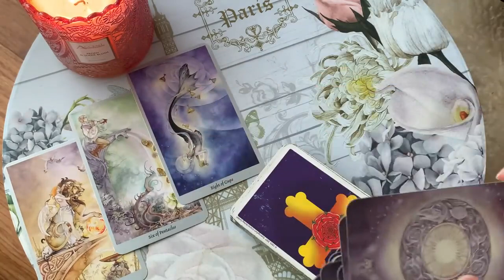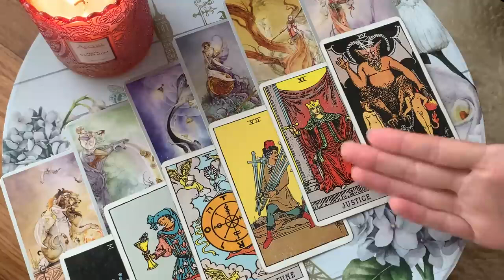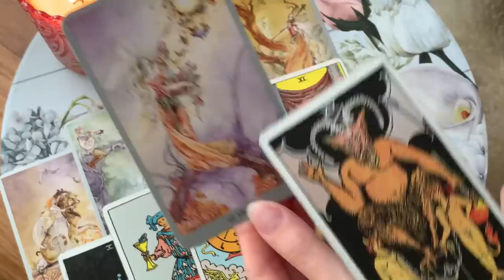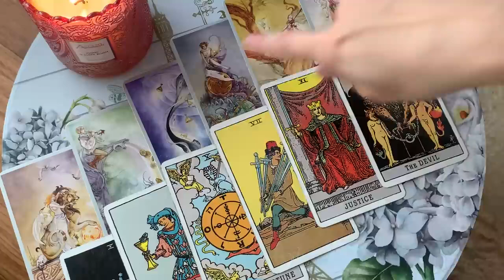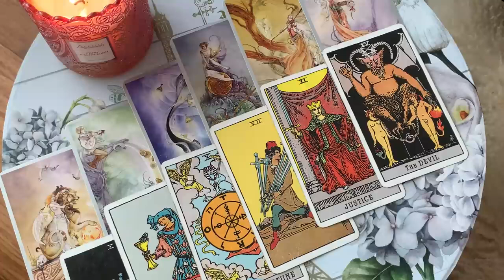TAURUS ♉️ WOAH! WHAT THEY'RE ABOUT TO DO WILL SHOCK AND AMAZE YOU! 😱🔥 3 AUGUST 2024 DAILY TAROT